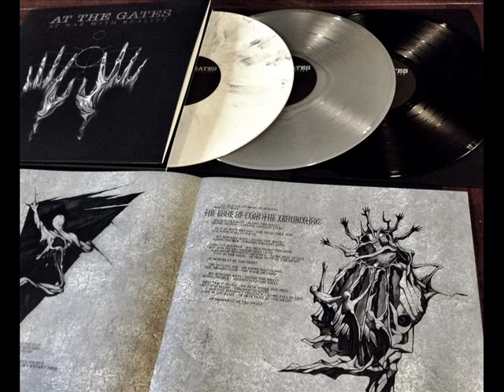10 city of mirrors